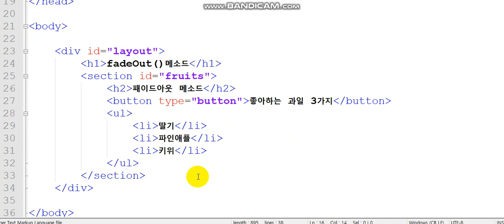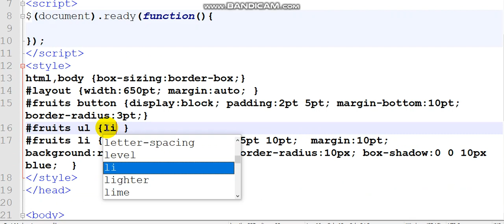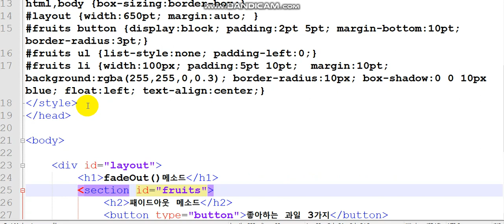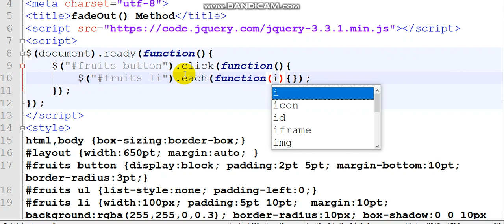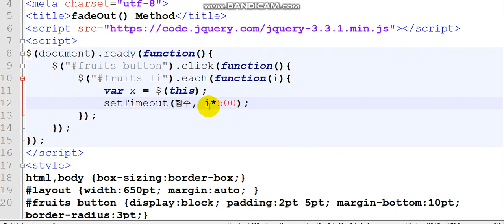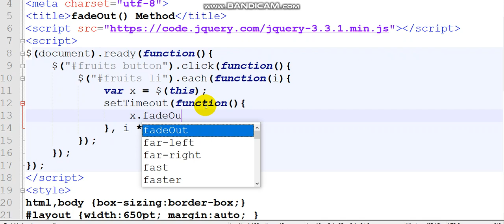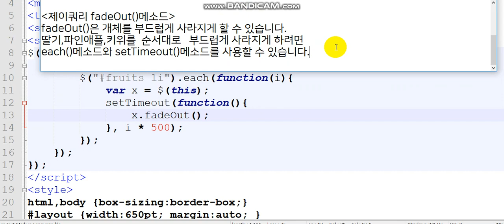제이쿼리 fadeout()와 each()와 setTimeout()으로 순서대로 부드럽게 사라지게 숨기기 감추기